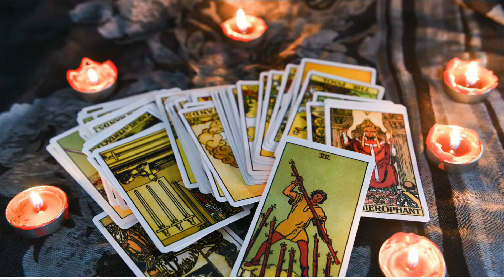3 Steps To Begin Setting Healthy Boundaries Today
Do you have a tough time setting healthy boundaries in your life and wish it would come easier? In this video, I share 3 steps you can take TODAY that will help you begin setting sustainable boundaries to help transform your life.

Hey guys! Mel here, Holistic Nutritionist and founder of helping you healthify your hustle via body | mind | spirit.